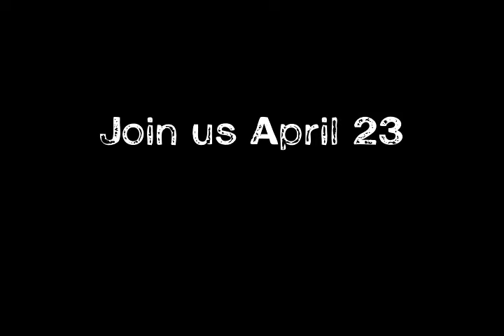The Parent Experiment & DiggersList.com tackle a home project for Teresa Strasser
Teresa Strasser teams up with with DiggersList.com to make some cool changes to her nursery.